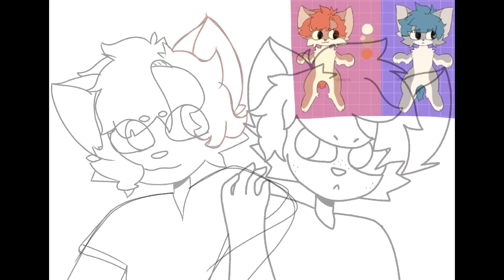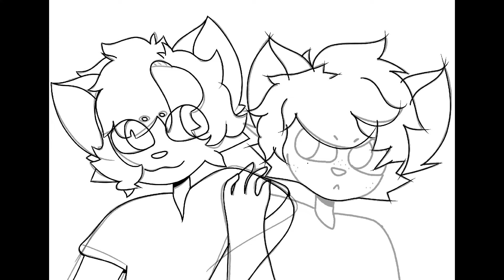For An Art Contest || Speedpaint || Procreate (Read Description)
If you guys want to also join in on the fun go to this link to the contest!

Hope y’all like the art, I’m honestly getting better at drawing Anthro ocs :3

⚠️These ocs do not belong to me!⚠️